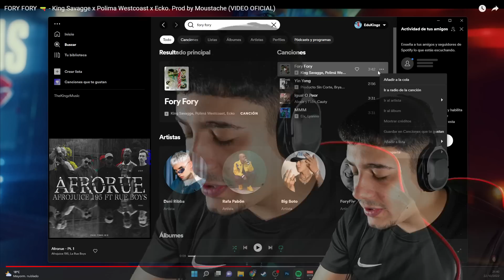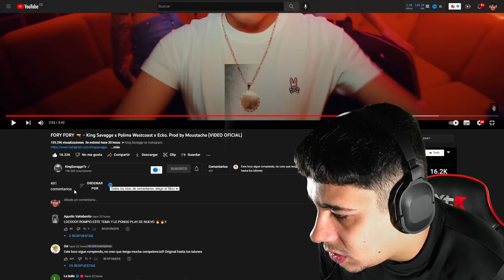(REACCIÓN) FORY FORY 🔫 - King Savagge x Polima Westcoast x Ecko. Prod by Moustache (VIDEO OFICIAL)